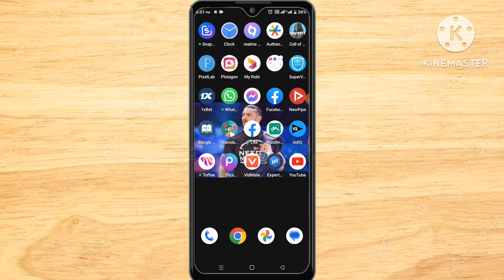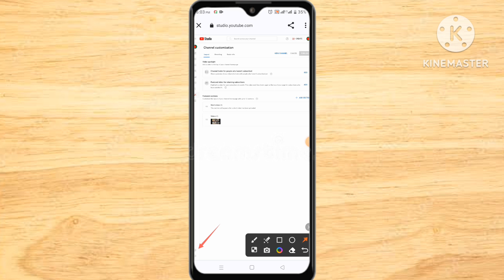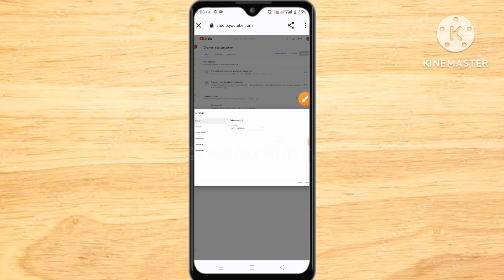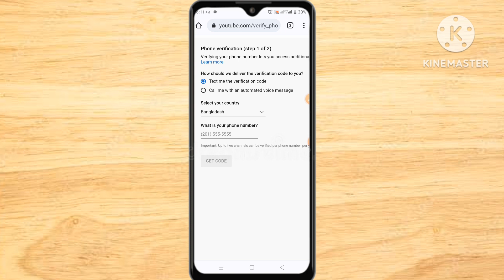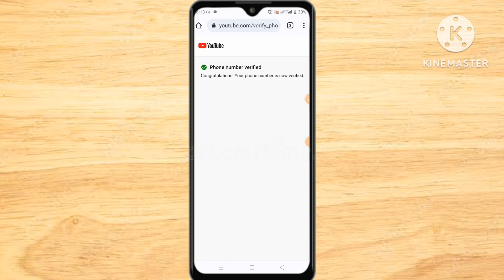How To Verify YouTube Channel Bangla | How To Verify YouTube Account Bangla 2023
2023-এ সঠিক নিয়মে YouTube Channel ভেরিফাই করুন। The You Know How To Verify YouTube Account Or More Specifically How To Verify YouTube Channel. If no, then this video is for you. in this video well tech you to verify YouTube channel through mobile phone number, and also anwaser some of your question regarding YouTube channel verify kaise Karen. many people don't know how to verify Your YouTube channel, that's why can't upload custom thumbnail, can't upload 15 minutes+ video and many other things. that's what you need to verify YouTube account.

YouTube channel verify phone number
YouTube channel verify problem
channel verify
how to verify YouTube channel for Android
You can easily verify YouTube channel with mobile phone
How to easily verify YouTube channel with mobile phone
Verify YouTube channel easily with mobile number
If you can't verify your YouTube channel then this video is for you